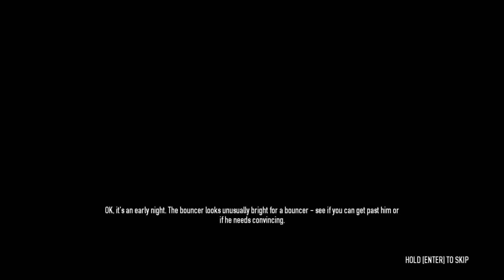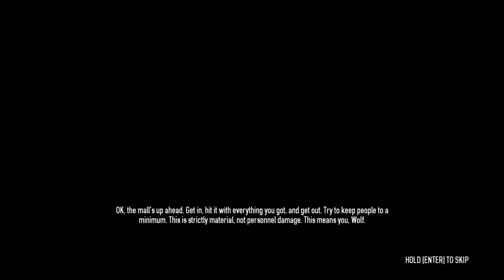Payday 2 Co-op: Episode 2-The War On Alcohol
The war rages on, will we ever defeat the evil Whiskey? Will we be overcome by the temptations of Wine? FIND OUT NEXT TIME!